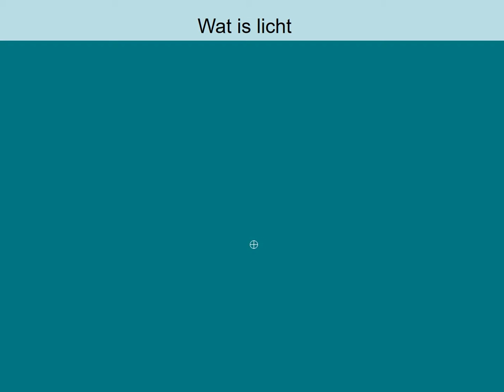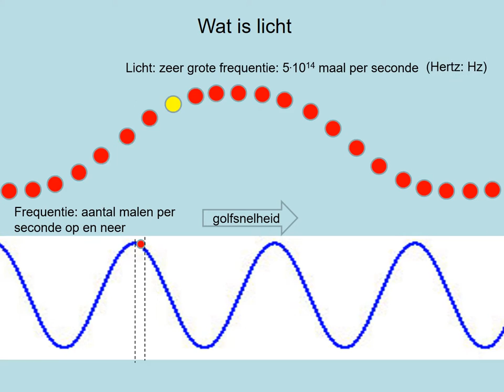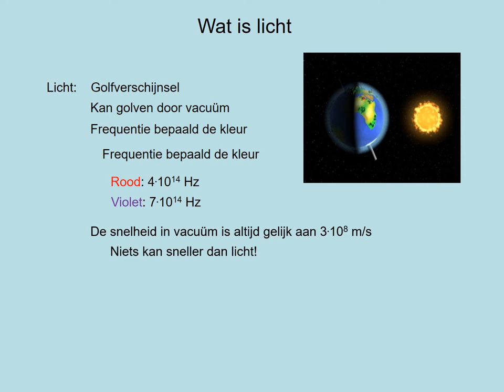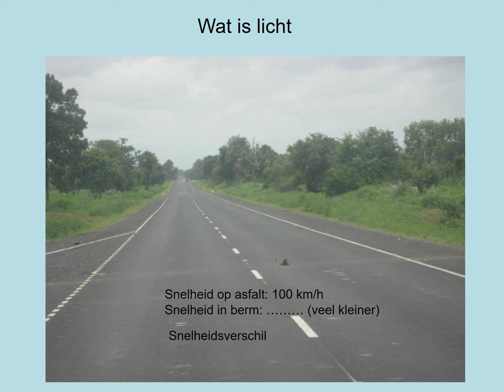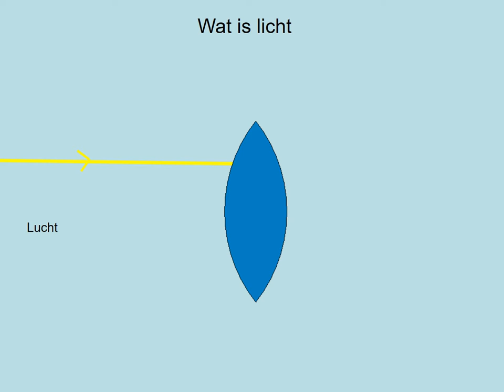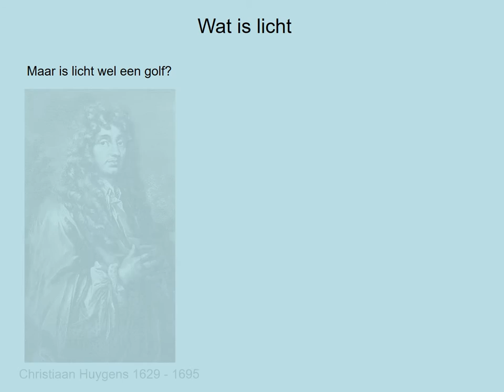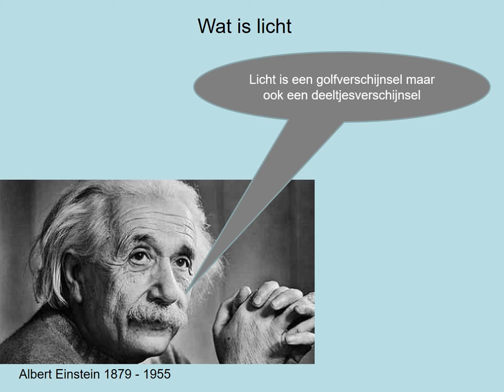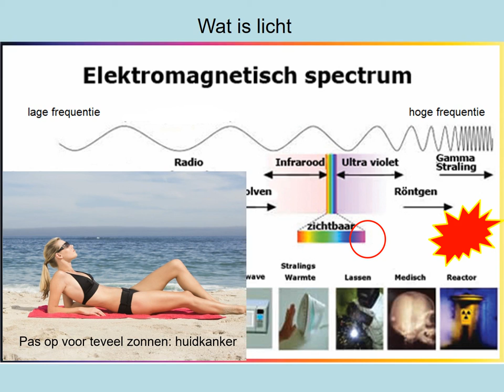Licht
Havo-4 keuzeonderwerp Optica; deel 7